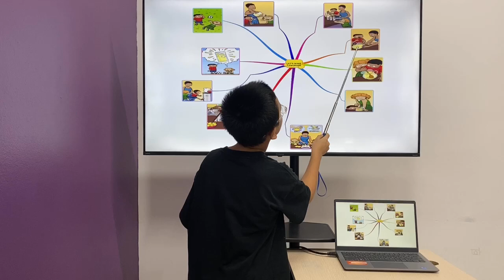Đức Đạt EOW3A/E